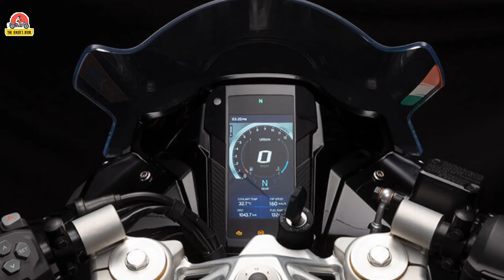rr200|Finally 2022 Tvs Apache RR200 Is Here|Bye r15 & rs 200|price & Launch date?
Finally 2022 Tvs Apache RR200 Is Here| Bye Bye r15 & rs 200| On road price & Launch date?

Hi
I am Amlan(Amlan chakraborty). Wellcome to our YouTube channel The biker's book

About this video:
Aj hum bat karanga Tvs Apache rr200 ke new model ka bara ma.Apache rr200 ke full details ma batanga. Jo is video ma fully ptachalna bala ha. Is bike ma Kon Kon se features and update aia ha uska barema Details ma batanga. To video ko skip n karka pura dakha. To let start it.

Video point:-

1. Bike price
2. Engine
3. Overall looks
4. Launch Date
5. Features

upcoming bikes
apache 200
apache rr200
apache rr200 launch